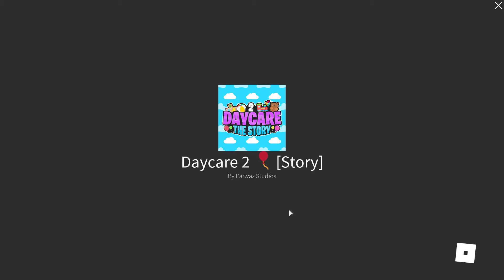Daycare Part 4 (I got the good ending!)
Finally!